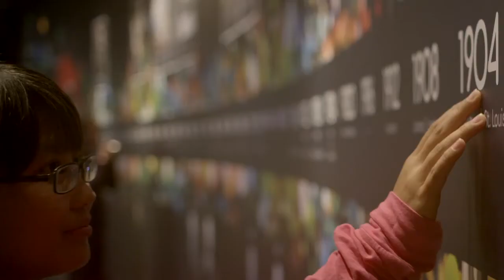Musée Olympique de Lausanne : clip vidéo en français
Envie de revivre les grands moments olympiques ? De vibrer avec les champions ? De découvrir le génie créatif des villes hôtes? Le monde des Jeux, dans toutes ses dimensions, s’ouvre à vous. 3’000 m2 d’exposition, plus de 1’500 objets, 150 écrans, et notre passion sont là pour vous faire vivre une expérience unique et totale. Du Parc Olympique, avec ses sculptures et ses installations sportives, en passant par le TOM Café et ses menus inspirés des villes hôtes des Jeux, vous aurez des histoires à raconter. Ne vous pressez surtout pas, la vue sur le lac est à couper le souffle.